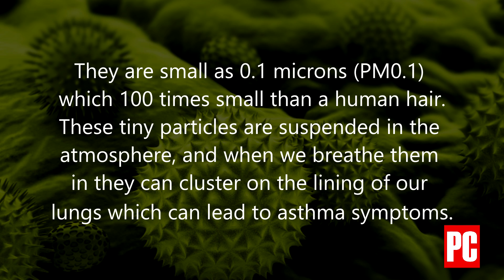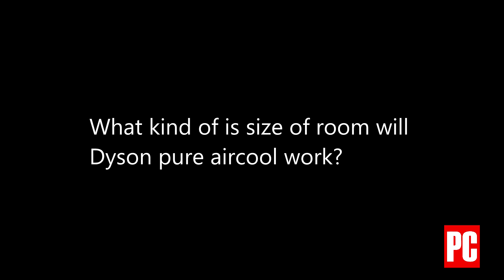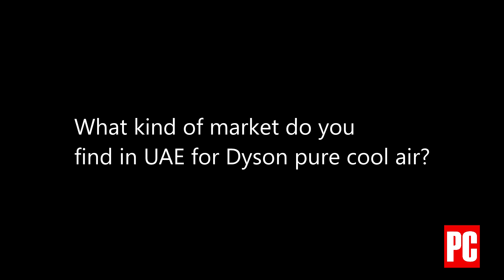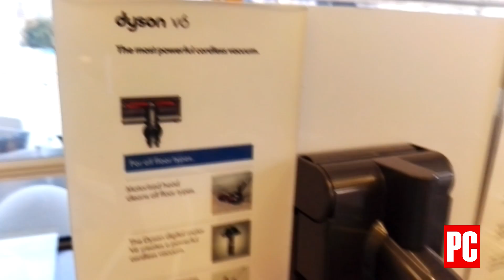Dyson Launches the new Pure Cool Air Purifiers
Dyson has launched a new air purifier fan technology in the UAE which, the company claims, removes 99.95% of potentially harmful ultrafine particles, as small as0.1 microns, from household air.  Check out the video to learn more.